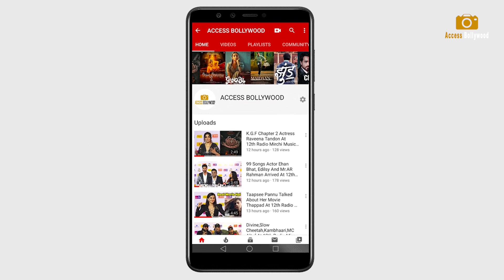Shraddha Kapoor denies media for getting photographed After Gym Snapped At Juhu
Shraddha Kapoor denies media for getting photographed After Gym Snapped At Juhu  | Access Bollywood

Access Bollywood  :-